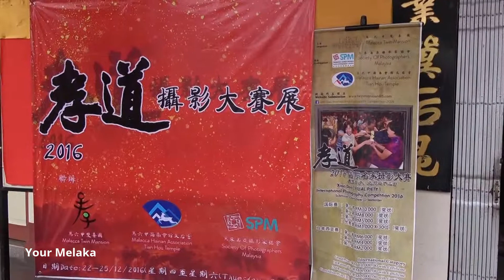Filial Piety Photography Exhibition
Is filial piety still important these days?

The folks are not just from every corners of the Malay Archipelago but included many nationalities from as far as China on the east and the Arabic region on the west.